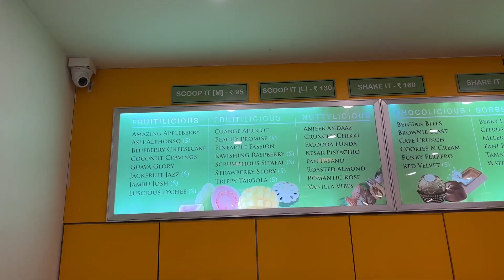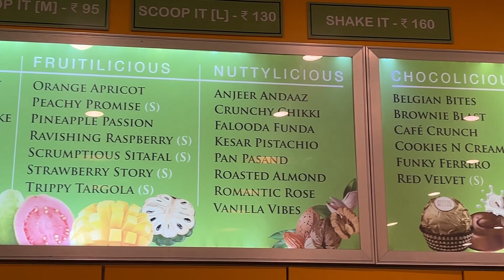Guava ice cream with Chilli powder 🤯 Apsara ice cream Vadodara Gujarat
Credits :
Song: Not Used